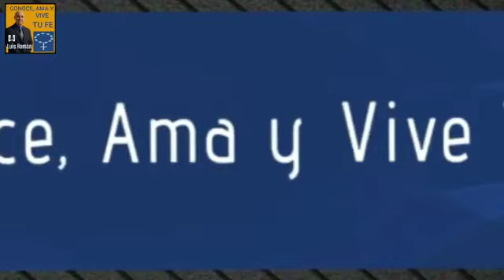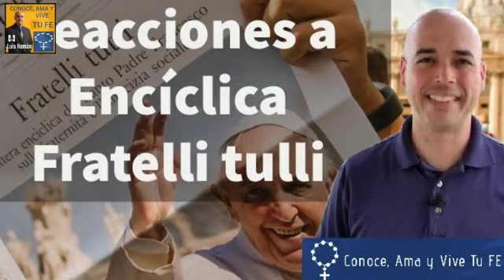La "Teología del Pueblo" del Papa Francisco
Conferencia de Julio Loredo sobre la llamada "Teología del Pueblo"